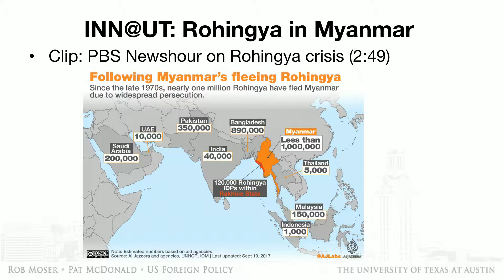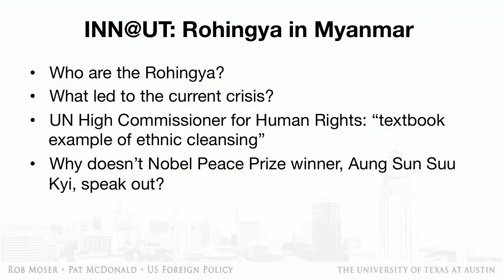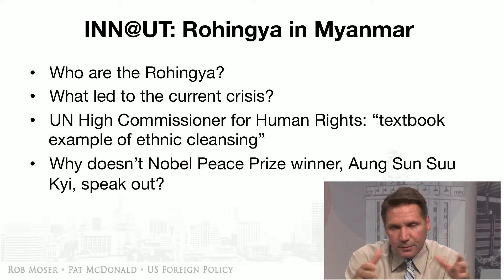INN@UT Myanmar Crisis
Flooding into Bangladesh, Rohingya refugees flee harrowing violence
Published on September 18, 2017